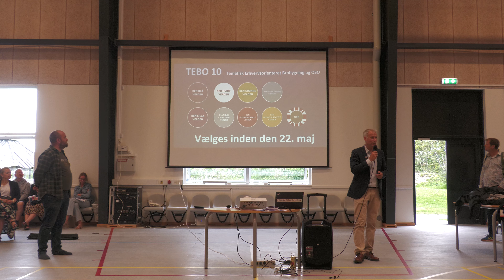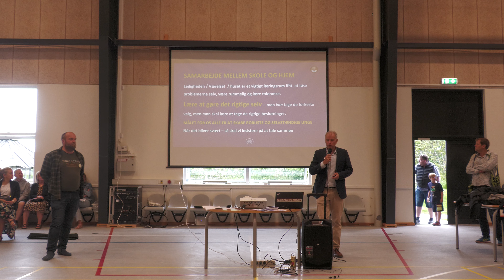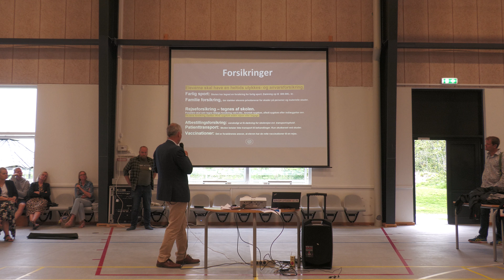Nye Elevers Dag - Fællessamling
Her kan du gense hele oplægget fra Nye Elevers Dag d. 14. maj 2023. Der er både mini-elevkoncert, fællessang, humor, alvor, statistikker, gode råd, blomster til mors dag og meget meget mere. Se den igen.